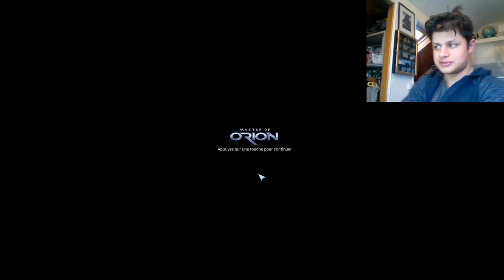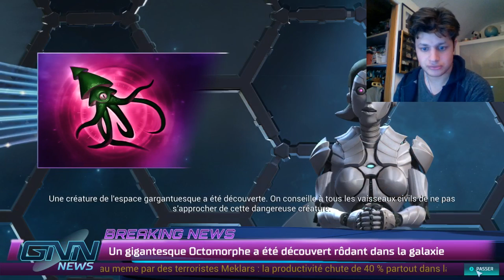MASTER OF ORION - Ep.1 - LE PEUPLE CHAT !